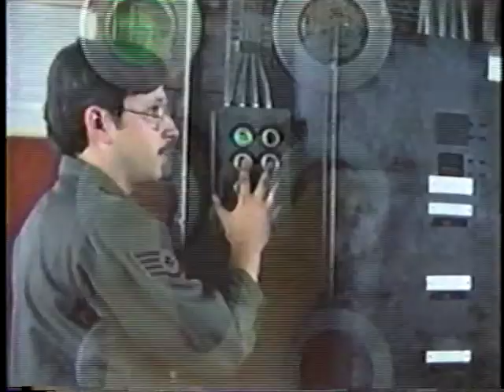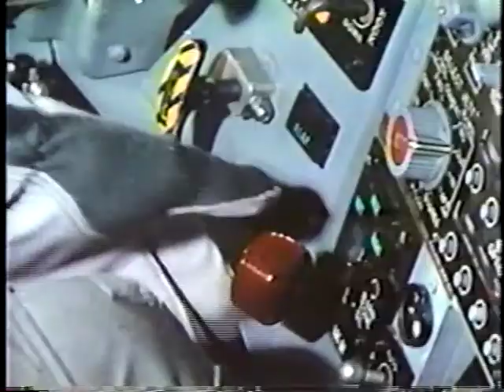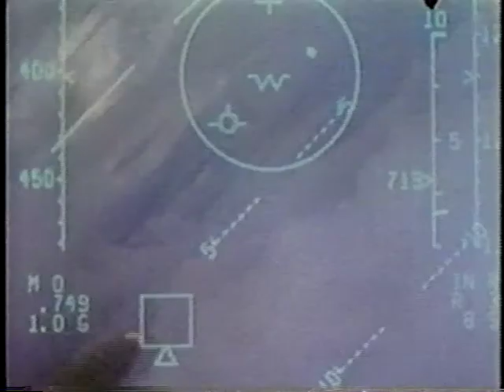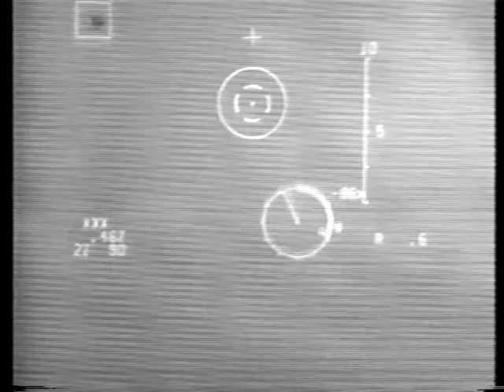Era Of The Eagle - F-15C Cockpit Footage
A music video dub that used to make the rounds. F-15s of the 32nd Tactical Fighter Group. Some AV shop created this mashup, if you have more detail on the origination of this video please mention it.